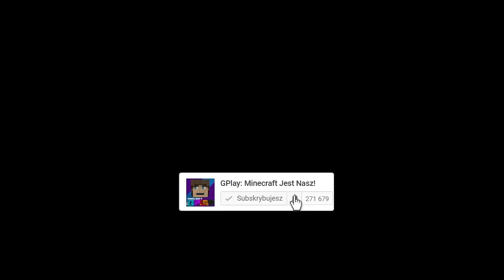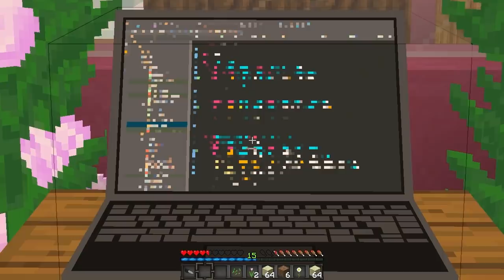GPLAY TROLLUJE LAKIEGO || EPICKA ROZBIÓRKA DOMU W MINECRAFT!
W dzisiejszym odcinku zobaczysz jak GPlay postanowił odegrać się Lakiemu. Udał się do sklepu z ciężkimi maszynami, a następnie rozpoczął rozbiórkę domu lakiego. Czu uda mu się wykonać spektakularnego trolla? Tego dowiesz się w dzisiejszym odcinku. Jeśli masz pomysł na kolejny film to daj znać w komentarzu :)